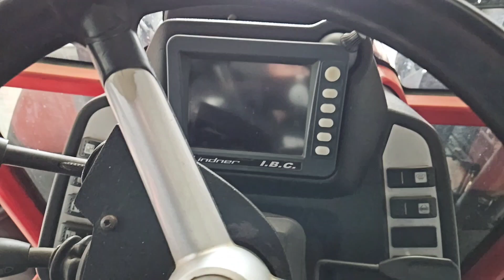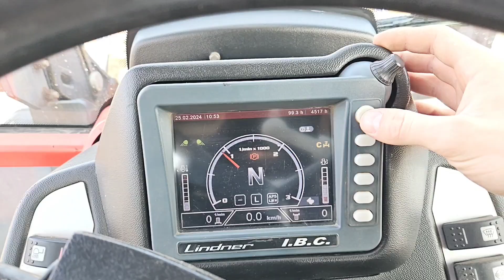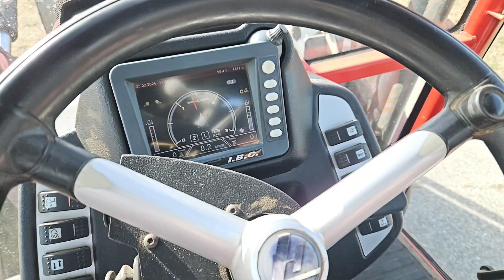Lindner Geotrac 124 Pro